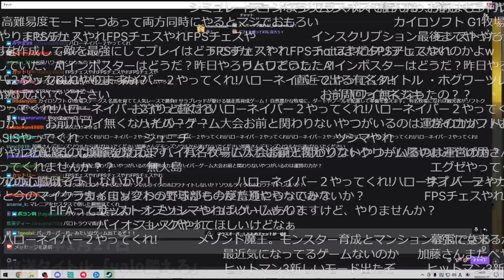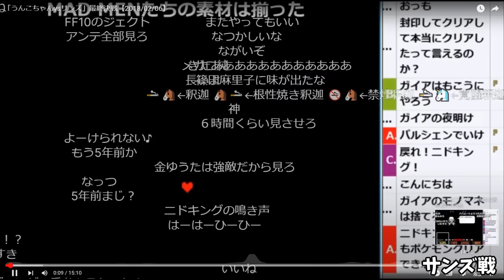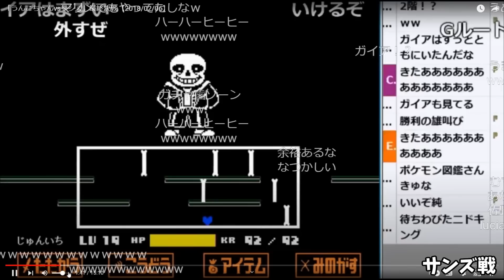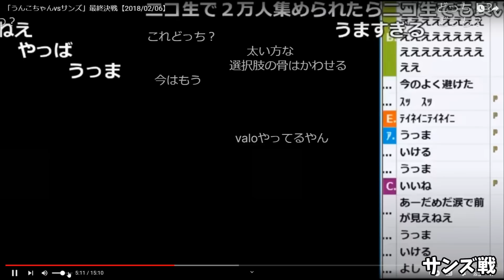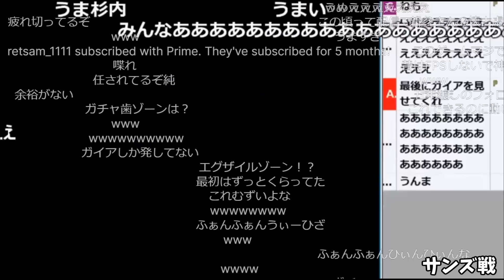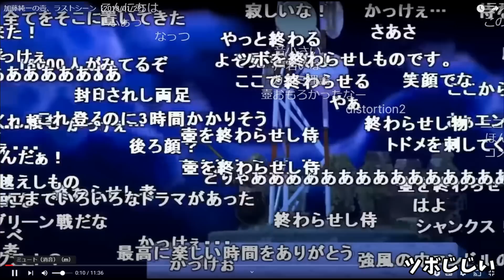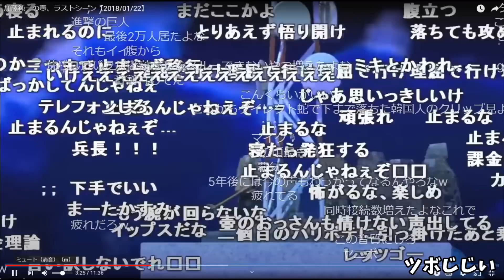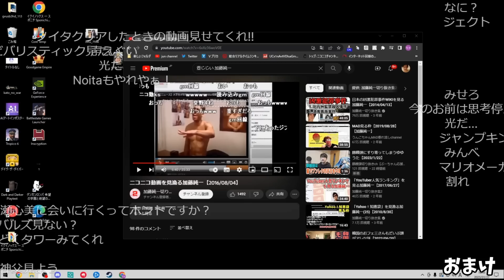加藤純一が過去に大苦戦したシリーズを見る加藤純一【2023/01/27】